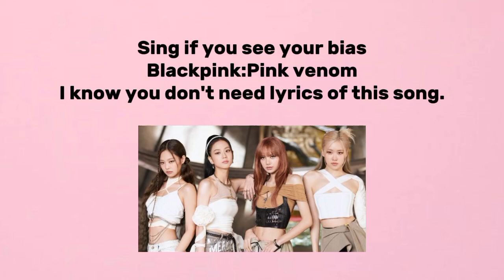[Sing if you see your bias] Blackpink- Pink Venom (Requested song edition)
Those pictures and song used in my video is not mine.

I just edit this video and hope you like it💜 Jeochi butterflies.